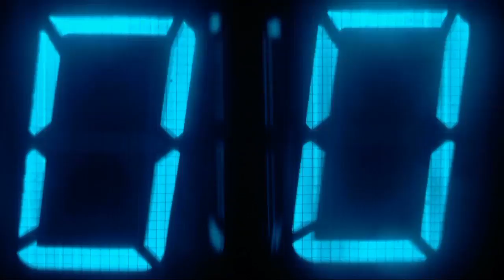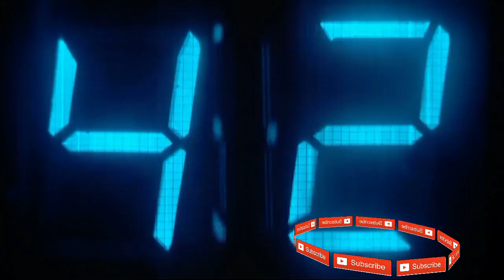Tesla Purchases SolarCity for $2.6 Billion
Get paid to do the things you already do online and get paid for referring your friends and family who do the same.